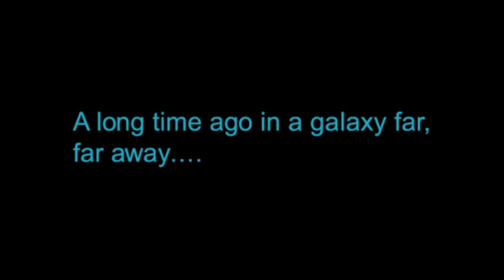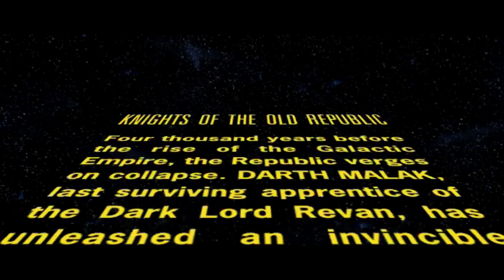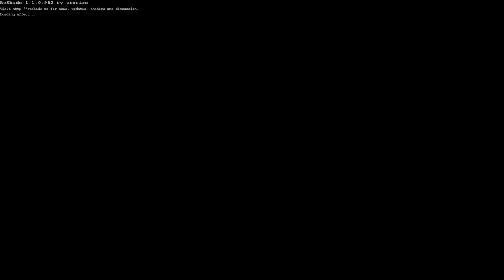Star Wars: KotOR (Modded) - Let's Play - Part 1 - "Character Creation, The Endar Spire"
"CHARACTER CREATION, THE ENDAR SPIRE"
With Commentary
PC Gameplay
1080p 60 FPS

About The Game:

Star Wars: Knights of the Old Republic is a role-playing video game set in the Star Wars universe. Developed by BioWare and published by LucasArts, the game was released for the Xbox on July 15, 2003, and for Microsoft Windows on November 19, 2003. The game was later ported to Mac OS X, iOS, and Android by Aspyr, and it is playable on the Xbox 360 and Xbox One via their respective backwards-compatibility features.

The story of Knights of the Old Republic takes place almost 4000 years before the formation of the Galactic Empire, where Darth Malak, a Dark Lord of the Sith, has unleashed a Sith armada against the Republic. The player character, as a Jedi, must venture to different planets in the galaxy in order to defeat Malak. Players choose from three character classes and customize their characters at the beginning of the game, and engage in round-based combat against enemies. Through interacting with other characters and making plot decisions, the alignment system will determine whether the player's character aligns with the light or dark side of the Force.

The game was directed by Casey Hudson, designed by James Ohlen, and written by Drew Karpyshyn. LucasArts proposed developing a game tied to Star Wars: Episode II – Attack of the Clones, or a game set thousands of years before the prequels. The team chose the latter as they thought that they would have more creative freedom. Ed Asner, Ethan Phillips, and Jennifer Hale were hired to perform voices for the game's characters, while the soundtrack was composed by Jeremy Soule. Announced in 2000, the game was delayed several times before its release in July 2003.

The game received critical acclaim upon release, with critics applauding the game's characters, story, and sound. It was nominated for numerous awards, and is considered one of the best games ever made. A sequel, Star Wars: Knights of the Old Republic II – The Sith Lords, developed by Obsidian Entertainment at BioWare's suggestion, was released in 2004. The series' story continued with the 2011 release of Star Wars: The Old Republic, a MMORPG developed by BioWare.